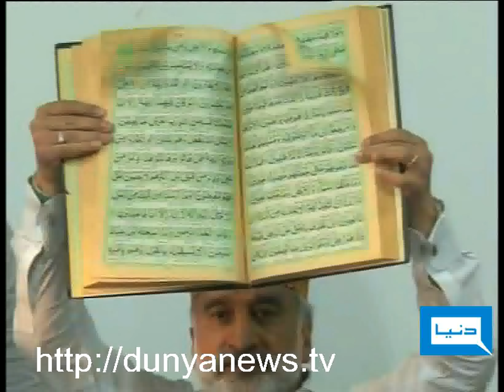Dunya TV-30-08-2011-Zulfiqar Mirza